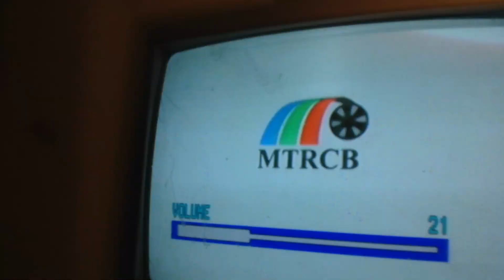duck dodgers intro